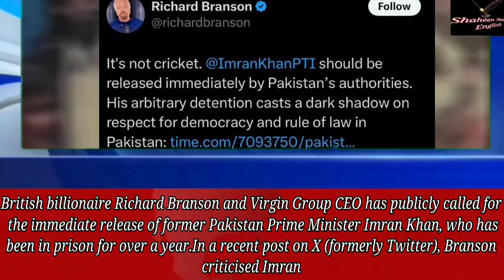Richard Branson demands Imran Khan’s release, Pakistanis ask him to fly PTI leader out of jail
"Could Zardari ever have friends that are this cool?” One Pakistani asked on X after Richard Branson's call for Imran Khan's release. Debdutta Chakraborty with details of what's trending in Pakistan in ThePrint GoToPakistan.

theprint
shekhar gupta
ThePrint
ThePrint news
ThePrint videos
ThePrint Hindi
pakitan
ppakistan
imrankhan
richardbranson

Shaheen news english Welcome to Shaheen News English! Our channel is your go-to source for up-to-date news, in-depth analysis, and comprehensive coverage of global events. We provide reliable and unbiased reporting on politics, economy, culture, and more, with a special focus on stories that matter. Stay informed and engaged with our daily updates and insightful commentary.

pllzzz follow me On